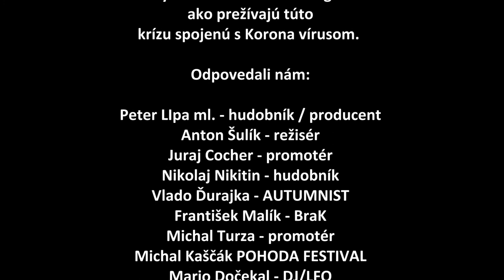Music Press Podcast : special KORONA podcast 2020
Špeciálny podcast o situácií v kreatívnom priemysle. Pýtali sme sa našich kolegov ako prežívajú túto krízu spojenú s Korona vírusom. položili sme im tieto štyri otázky.

1. Ako vašu činnosť ovplyvnila situácia s korona vírusom? Aké predpokladáte straty?

2. Myslíte si, že štát by mal pomôcť umelcom a ľuďom z kultúrneho a kreatívneho priemyslu? (kompenzácie, špeciálne granty na fungovanie, pôžičky, úľavy, odpustenie úverov, nájomného atď...) Aké by bolo podľa vás vhodné riešenie?

3. Aké v budúcnosti budete hľadať opatrenia, ak by ste sa ocitli v podobnej krízovej situácii?

4. Myslíte si, že táto závažná situácia výrazne zmení aj fungovanie v kreatívnom a umeleckom odvetví? (ešte väčší dôraz na online svet?)

Odpovedali nám:
Peter LIpa ml. - hudobník / producent
Anton Šulík - režisér
Juraj Cocher - promotér GENTLE GROOVE PROMOTION
Nikolaj Nikitin - hudobník
Vlado Ďurajka - AUTUMNIST
František Malík - BraK
Michal Turza - promotér
Michal Kaščák POHODA FESTIVAL
Mario Dočekal - DJ/LFO
Katarzia - speváčka
Radoslav Lakoštík - Jób
Jerguš Oravec - hudobník
Isobutane - producent
Janči Trstenský - GRAPE
Jonatán Pastirčák - producent
Jozef Lupták - Konvergencie
Tomáš Kvasnička MäSOKOMBINÁT
Milan OPAK Janáči - ZION 5
Mirec Babjak - promotér
Vilem Spilka - JAZZFESTBRNO
Róbert Pospiš - umelec
Zoltán Zerola - Groun Zero
Lukáš Haško - Radost
Jano Berky - huslista
Peter Báleš - Dogma Inc.
Dušan Lančarič - LOĎ divadlo v podpalubí
Braňo Jóbus - hudobník / spisovateľ
a ja

Music Press Production s.r.o. / Musicpress.sk